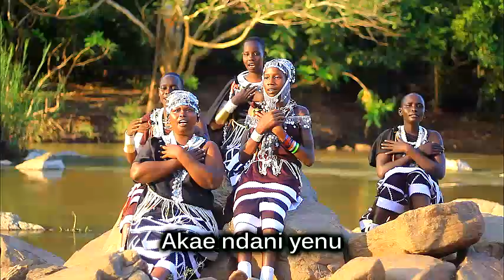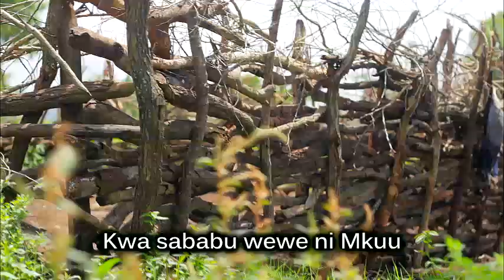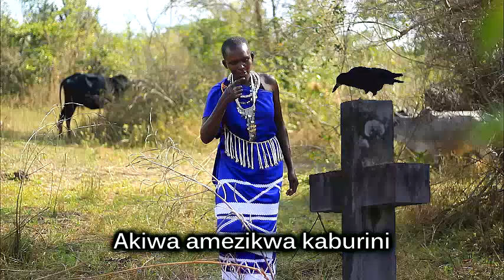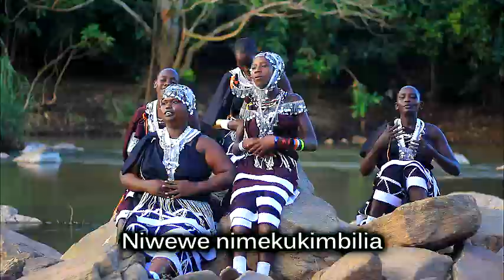Namelok Choir KLP Mandera, Chalinze - Ming'waayo